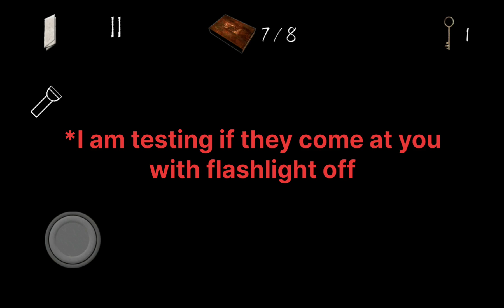SCARY!! I HAD TO DO THIS...👹 | SLENDRINA CELLAR 2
WHAT DOES SHE WANT!!! HORROR!! SPOOKY!! CREEPY!! JUMPSCARE!!

Allow me to entertain you by following me🥰🥰